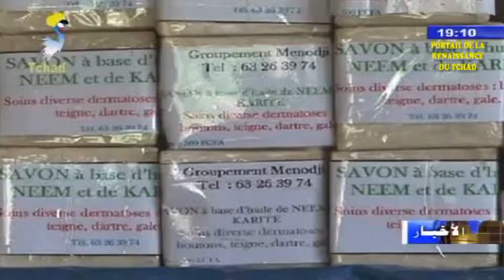اليوم الدولي للمرأة الإفريقية دورة عام 2018م تحت رعاية سيدة البلاد الأولى هندة ديبي إتنو